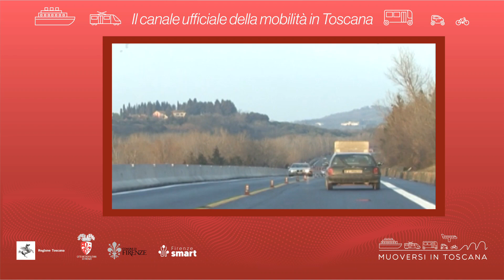Muoversi in Toscana - Edizione delle 13 del 28 novembre 2022